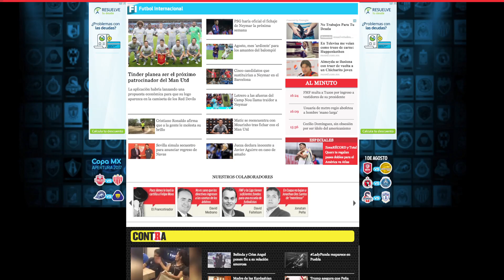Top 5: Marco Fabián peleará por un lugar en Rusia 2018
Las noticias del deporte mas relevantes del día:

- PREMIER CERRARÁ MERCADO DE FICHAJES ANTES DE INICIO DE TEMPORADA
- AMÉRICA BUSCA NUEVAMENTE ELIMINAR EL EH PU...
- CALIFICADOS AL MUNDIAL PREMATURAMENTE, CON MAL AUGURIO
- HORACIO SÁNCHEZ SEÑALA QUE EGEA COBRABA A JUGADORES PARA ALINEAR
- MARCO FABIÁN ASEGURA QUE LUCHARÁ POR IR A RUSIA 2018